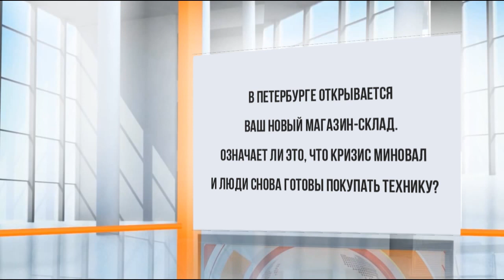Ситилинк: денег у потребителя больше не стало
Интервью директора розничной сети «Ситилинк» Александра Лазовского на «Фонтанке».
→ Готовы ли люди тратить деньги?
→ Миновал ли кризис?
→ На что покупают электронику?